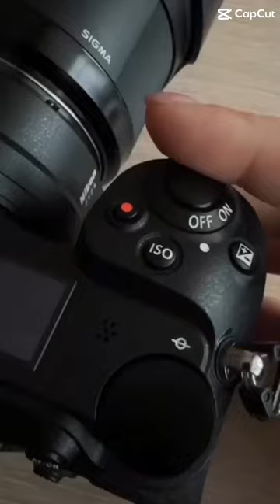A lil olaf template bc why not